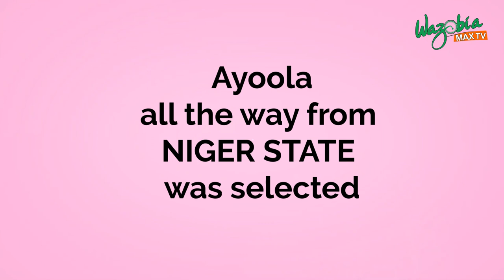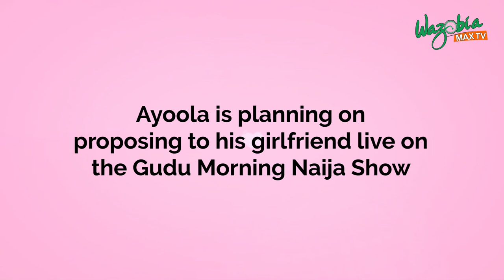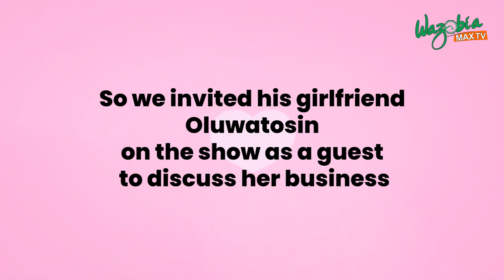ValDay: Live Proposal On The Gudu Morning Naija Show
'Fall in love and let us plan your proposal', Watch the joy we brought to the life of Mr Ayoola and Miss Tosin today on top de GuduMorningNaijaShow

Let us take you through the journey of love ❤️